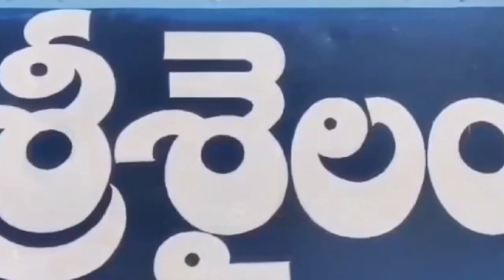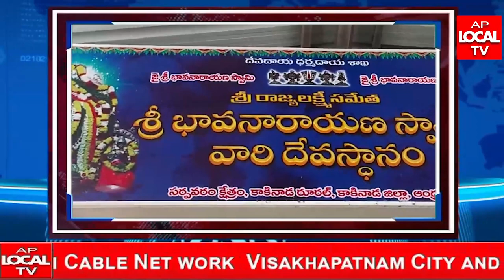AP LOCAL TV NEWS BULLETIN 10-02-2024